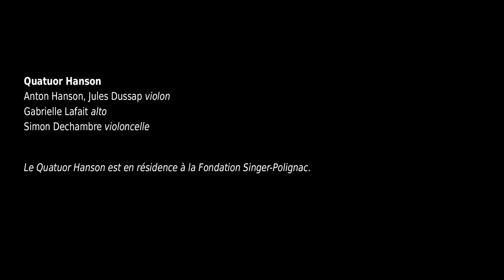Quatuor Hanson - Black Angels by George Crumb LIVE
Production : Fondation Singer Polignac
Concert LIVE capté par Kali Son Juin 2021 pour le Festival de la Fondation Singer Polignac
Diffusion : Medici TV
Quatuor Hanson
Black Angels by George Crumb